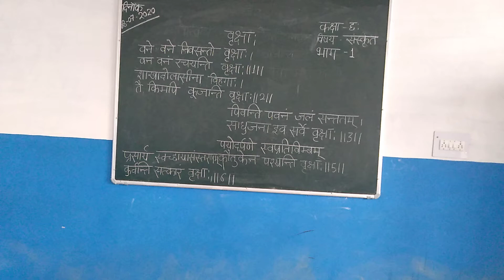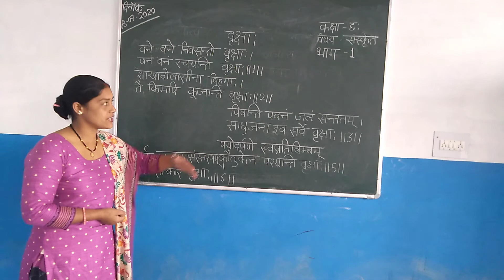Little angel banoli berinag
Class6 sanskrit